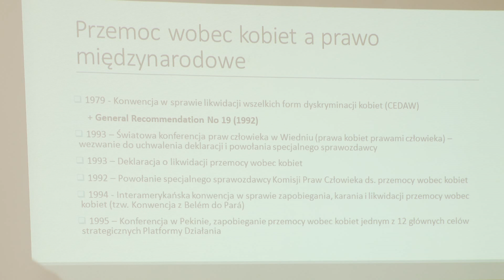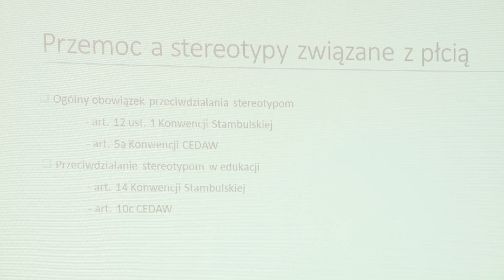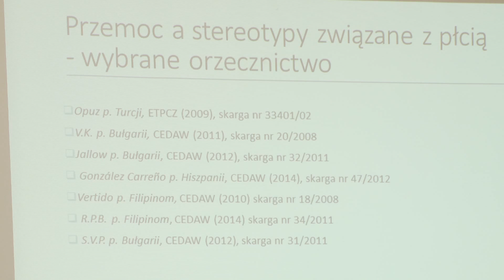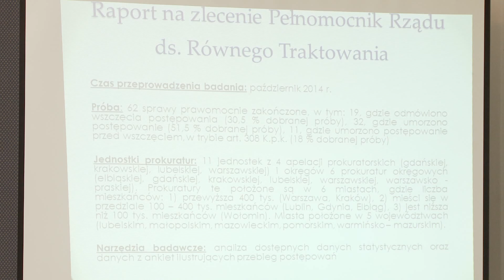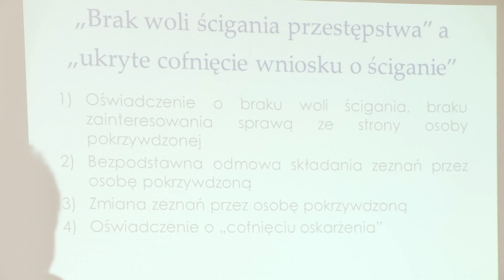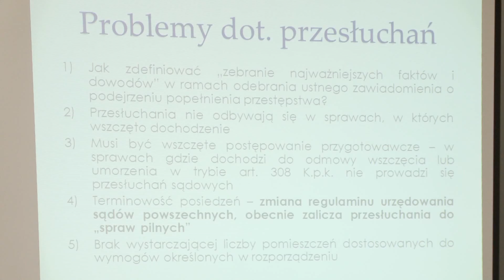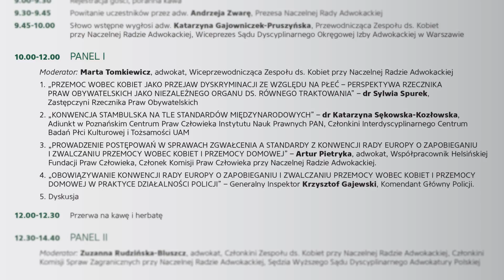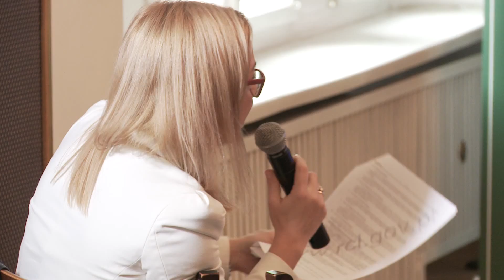Konferencja NRA nt. Konwencji przeciwko przemocy wobec kobiet i przemocy domowej cz.1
Konferencja "Praktyczne aspekty obowiązywania Konwencji Rady Europy o zapobieganiu i zwalczaniu przemocy wobec kobiet i przemocy domowej" odbyła 15 października 2015 w Warszawie. Debatę zorganizował Zespół ds. Kobiet przy Naczelnej Radzie Adwokackiej oraz Komisja ds. Edukacji Prawnej przy NRA.